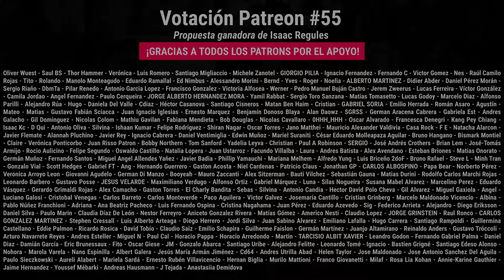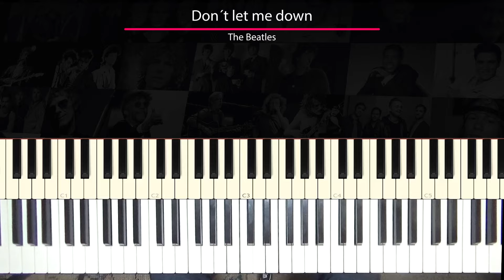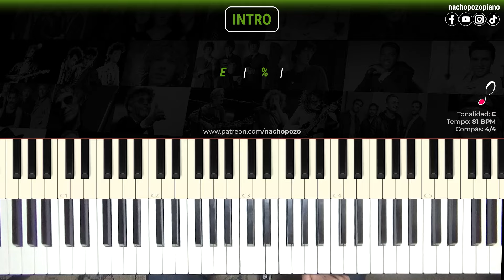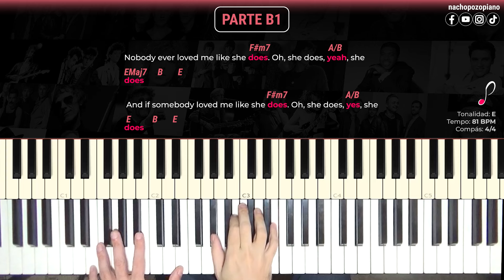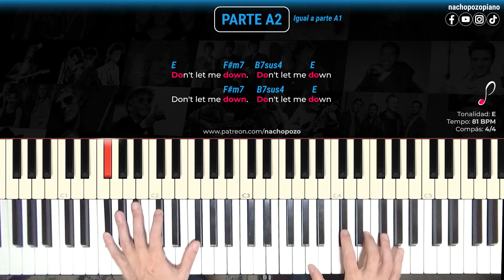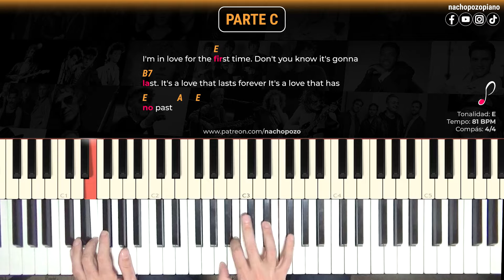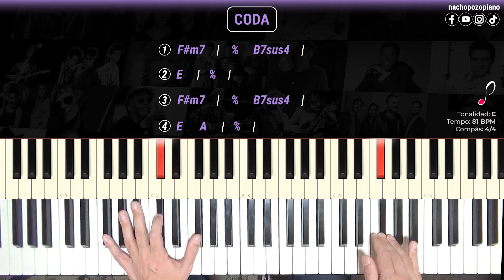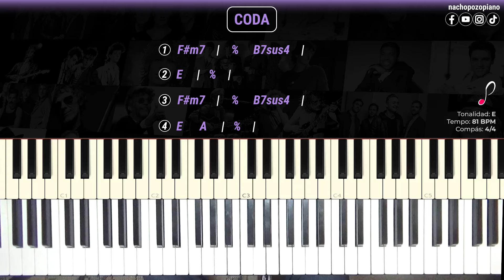Como tocar "Don´t let me down" (The Beatles) - Piano tutorial y partitura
How to play "Don´t let me down" (The Beatles) - Piano tutorial and sheet music.

--SHEET MUSIC/PARTITURA
--MP3 PARTES/PIANO SOLO
--MIDI
--PDF LETRA Y ACORDES
Partes/Sections:
Cover: 0:00
Presentación: 3:31
Intro: 5:10
Parte A1: 6:33
Parte B: 16:04
Parte A2: 22:51
Parte C: 23:53
Coda: 30:20